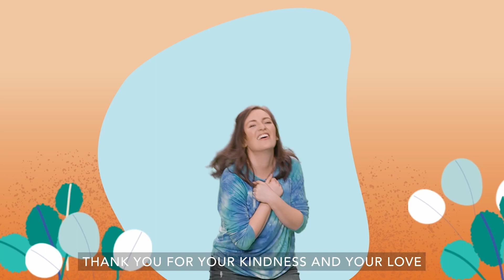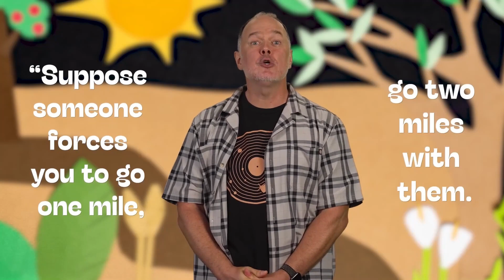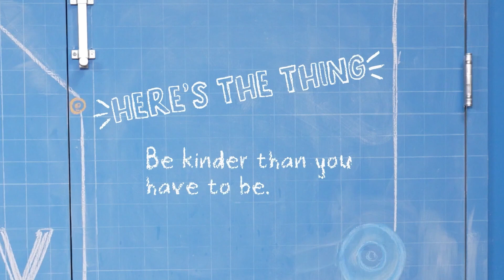Elementary | Bible Story | Gear Up | 2.18.2024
Gear Up: An Adventure in Kindness | Week 3 | K-5th Experience with The Bible Story Video (February 2024)